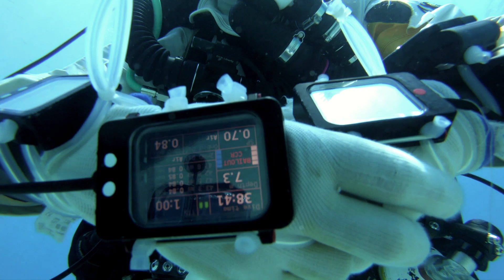CCR TRILOGY ON THE MOVE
ccr trilogy